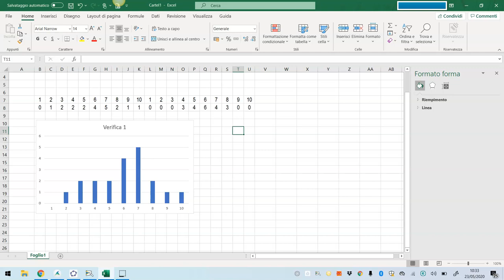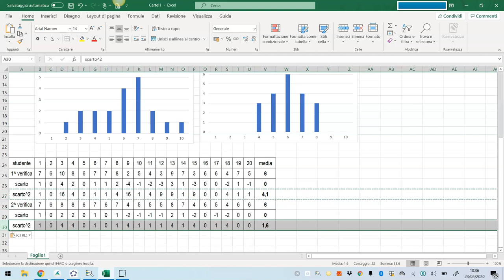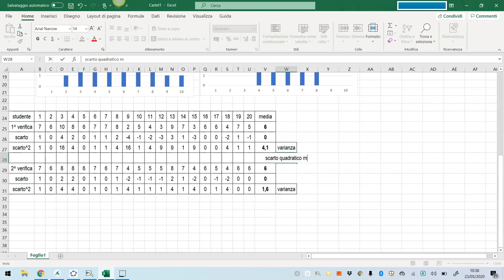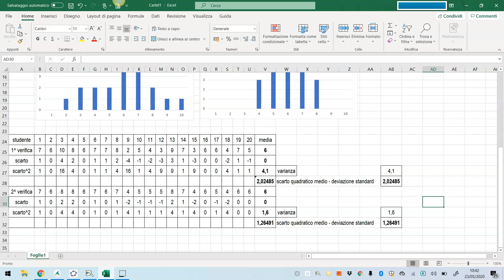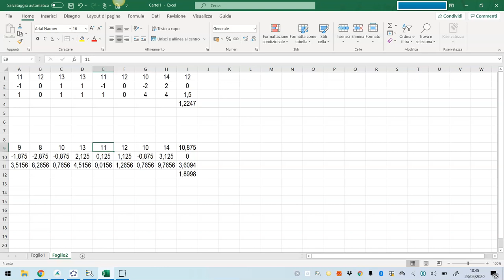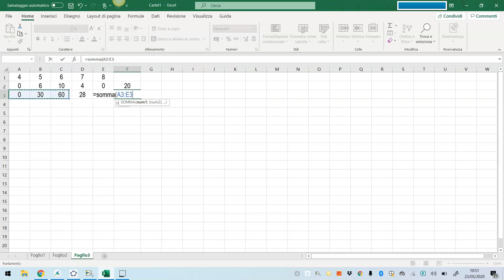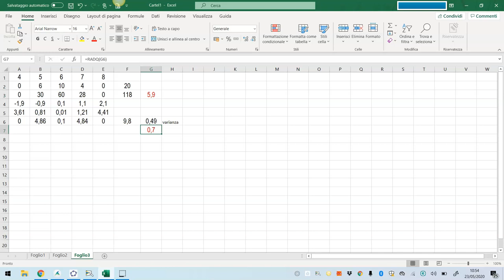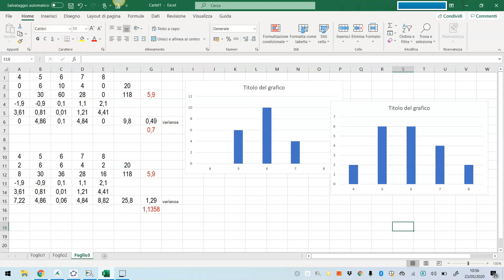Varianza e deviazione standard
La varianza e la deviazione standard di alcune serie di dati: esempi con Excel